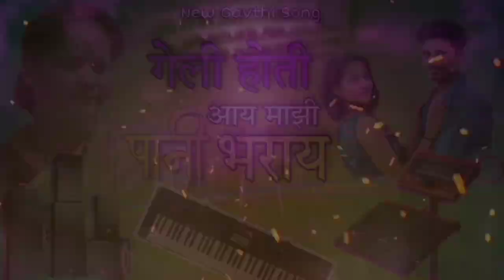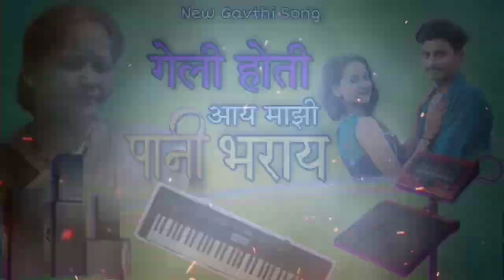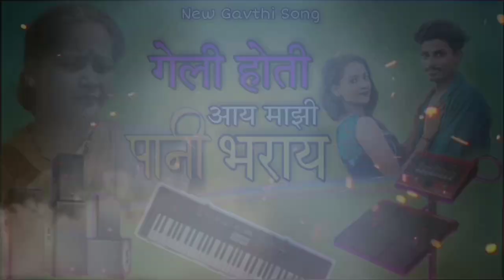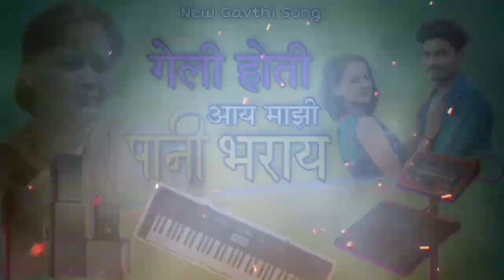New_Geli_Hoti_Aay_Mazhi_Pani_Bharay_||_3D_Mixxer_Play_Song_||_Gavthi_song_Music_2021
Tag Pase :-

3d mixer song,
3d mixer,
3d mixer dj song,
3d mixer dj,
3d mixer app